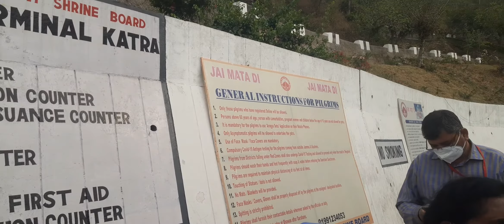Helipad terminal at Katra, Jammu 4th July 2021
At the helipad